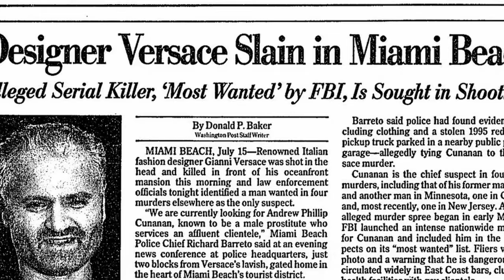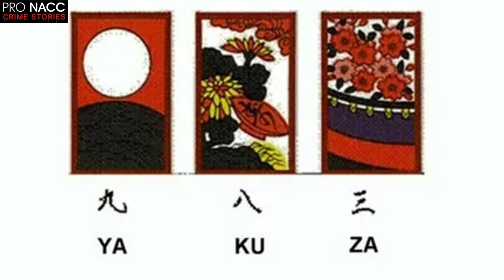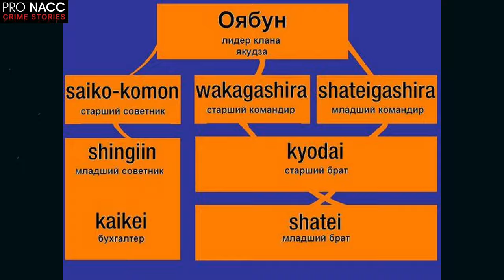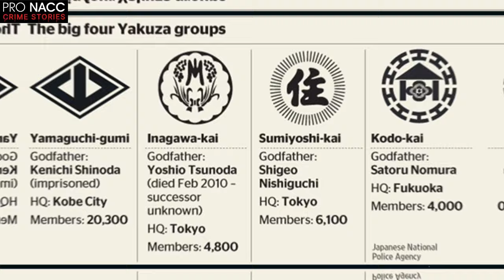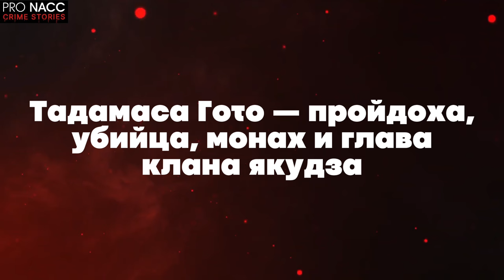📍ЯКУДЗА: ТАЙНА ПРЕСТУПНОГО КЛАНА | ЛЕГЕНДАРНАЯ ЯПОНСКАЯ МАФИЯ